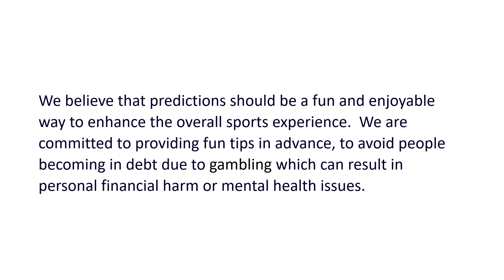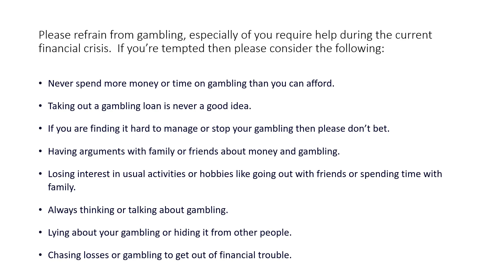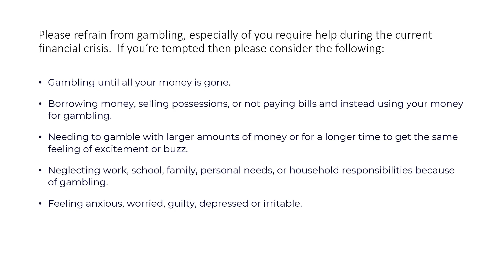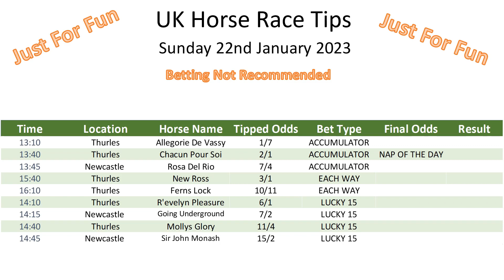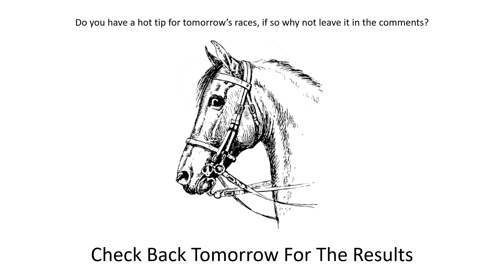Sunday 22nd January 2023 Get ahead of the race!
Are you tired of losing all your money at the racetrack?

Fear not, for we are here to save the day (and your bank account)! In this video, we'll be sharing our top-secret horse racing tips that are guaranteed to turn you into a betting mastermind (or at least give you a fighting chance). We'll be breaking down the latest races, offering up some hot takes, and maybe even making a few outrageous predictions. So saddle up and join us on this wild ride to horse racing victory!

How to bet without losing.